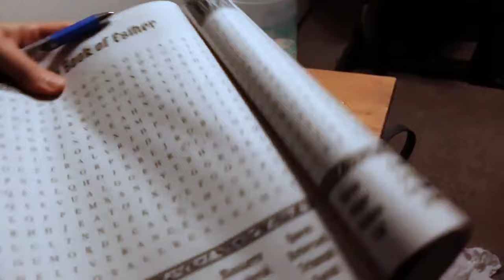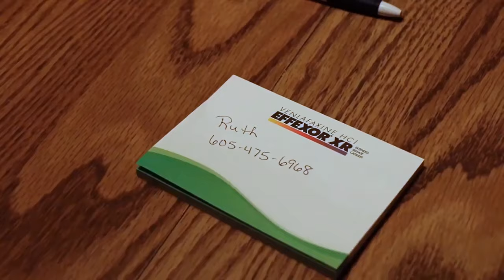My Virtual Escape Remastered - "Astronaut" (4K)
video 3 of my "My Virtual Escape Remastered" series. here is the montage from the episode, "missing" in 4K 60FPS.